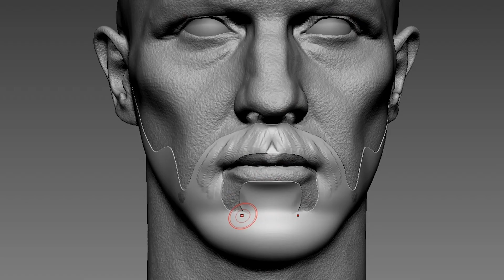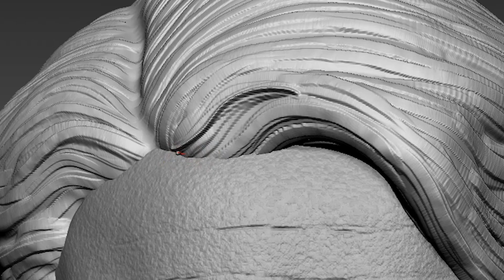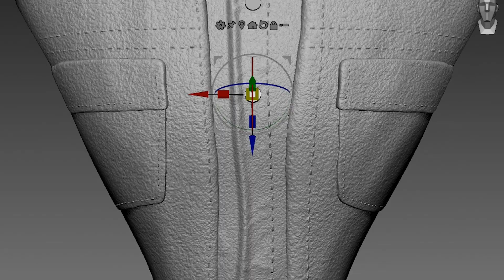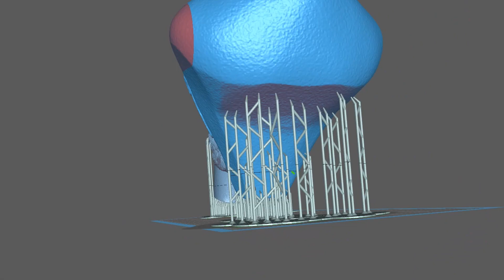Sculpting Realistic Old Joel Sculpture Timelapse - Last of us part2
This is the process video of 1: 6 scale head sculpt that I have done sculpting and painting.

Timelapse sculpting and painting of Old Joel.
Last of us part2
3D modeling and 3d printing for figure making.

3D modeling - Zbrush
Paint- Enamel paint
Air brush -Kida 0.3mm
3D printer - Phrozen sonic mini, Polaris